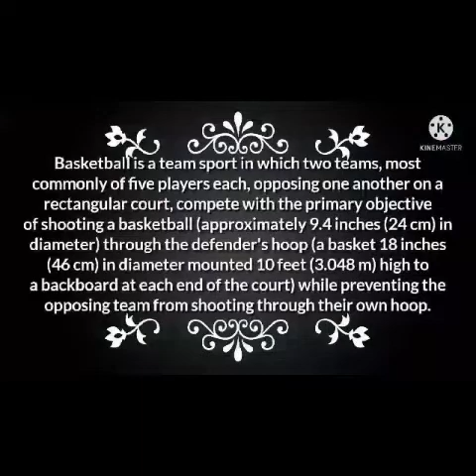Basketball Performed Basic Skills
Basic Skills in Basketball:
-Dribbling
-Shooting
-Rebounding
-Blocking
-Passing

Performed by: Ricky C. Jayawon